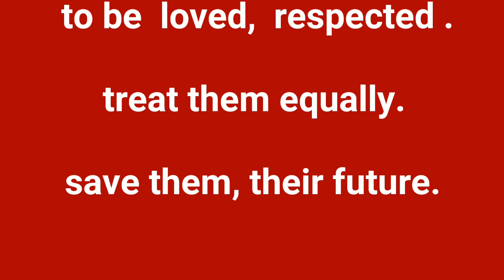Savdhaan India ( short film )Souteli maa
Every child has the right to be loved, respected  equally.